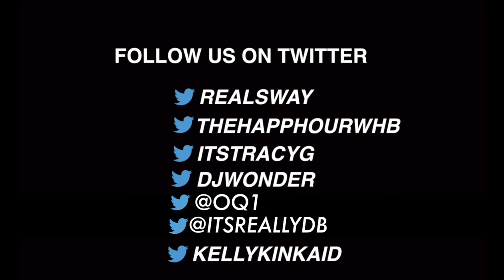Robin Givens Opens Up About Being Single and Her Type of Guy on Sway in the Morning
Robin Givens Opens Up About Being Single and Her Type of Guy on Sway in the Morning | Sway's Universe